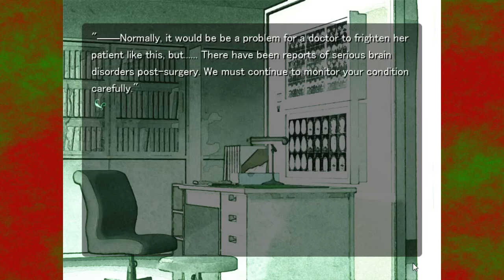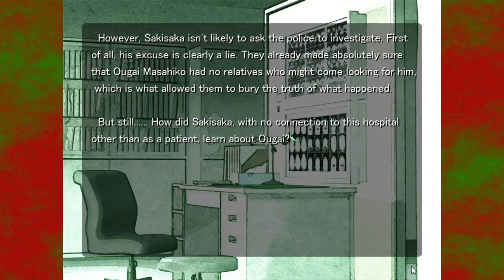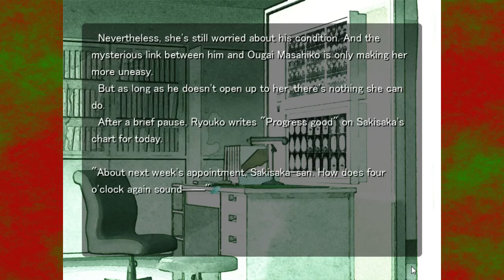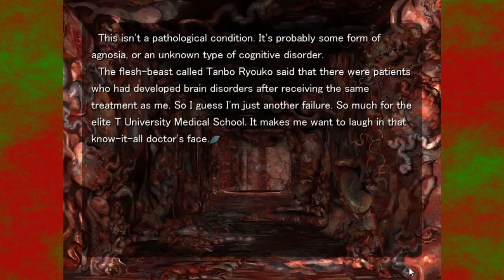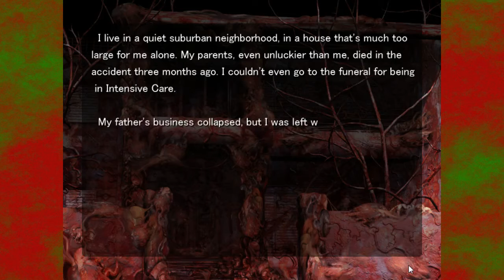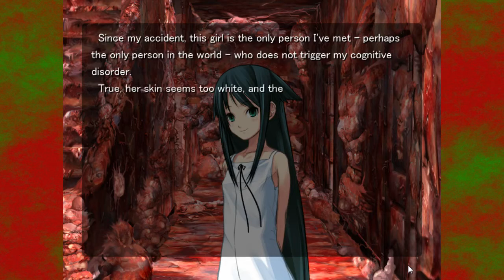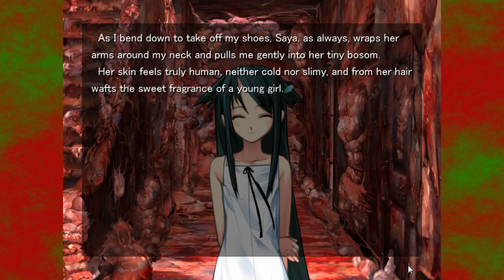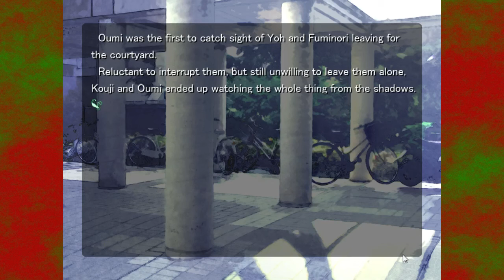Saya no Uta {Part 2: The Only One} Commentary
The only normal looking person who just happens to never leave the house, claims to be a relative of someone who has no relatives, and never eats together.